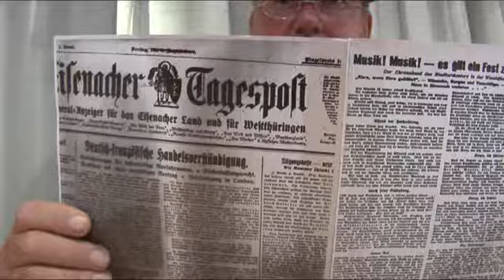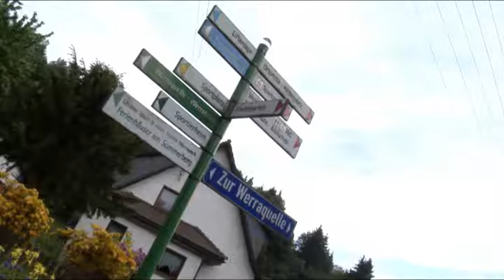Theater in Fehrenbach